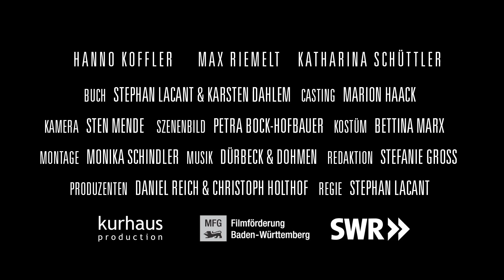FREIER FALL - ab 22. November 2013 auf DVD und Blueray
DANKE EUCH ALLEN UND WIR FREUEN UNS, WENN IHR WEITER INS KINO GEHT UND DEN FILM EMPFEHLT

Berlin Capitol
Bonn Kino in der Brotfabrik
Braunschweig D1 Cinema
Darmstadt Rex
Hamburg 3001 Kino
Hamburg Koralle
Leipzig Passage
Münster Cinema
Regensburg Wintergarten
Ulm Lichtburg

Berlin FILMTHEATER AM FRIEDRICHSHAIN
Berlin Kant Kinos
Berlin Babylon Kreuzberg
Berlin Neues Off (english subtitles)
Berlin Xenon
Bielefeld Lichtwerk
Bremen City 46
Dresden Kino im Dach
Dresden Kino in der Fabrik
Essen Galerie Cinema
Frankfurt/M
Freiburg Friedrichsbau
Hamburg Abaton
Hannover Kino am Raschplatz
Köln Filmpalette
Köln Odeon
Mannheim Cineplex Planken
München Arena
München City / Atelier
Nürnberg Casablanca
Oldenburg Casablanca
Regensburg Wintergarten
Stuttgart Delphi
Aschaffenburg Casino

A promising career with the police, a baby on the way -- Marc's life seems to be right on track. Then he meets fellow policeman Kay and during their regular jogs Marc experiences a never-before-felt sense of ease and effortlessness -- and what it means to fall in love with another man.